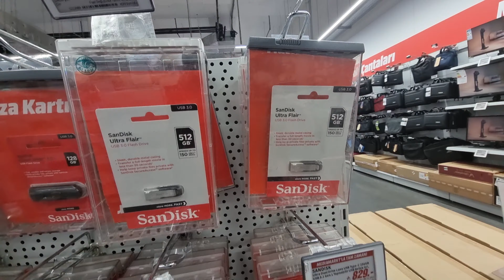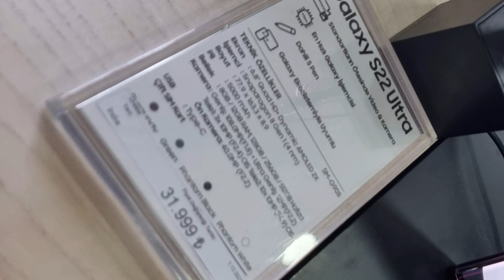LAPTOP ÇANTASI /SIRT ÇANTASI / EVRAK ÇANTASI / BASKÜL FİYATLARI / MEDYAMARKET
METROMALL AVM DE CEMAATLE  NAMAZ KILDIK